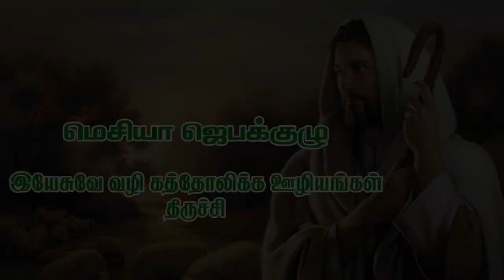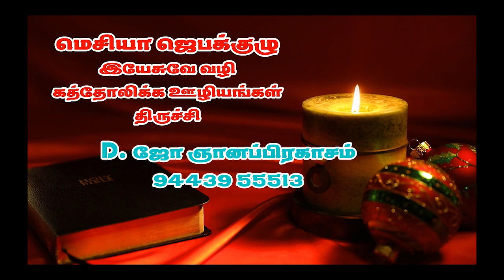வாருங்கள் ஆராதிப்போம் - Feb 16